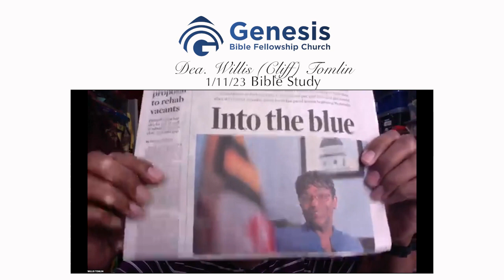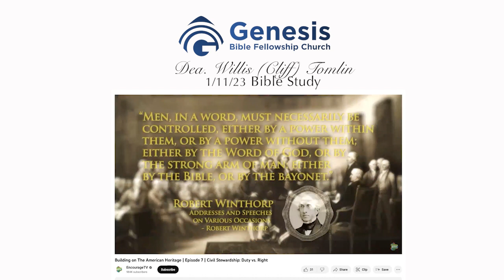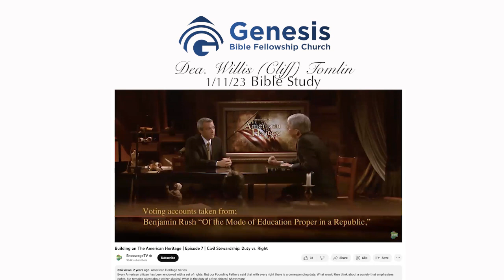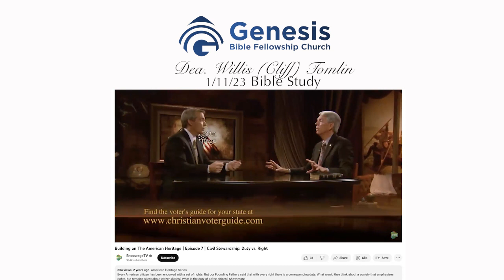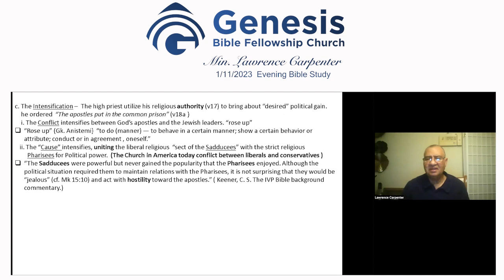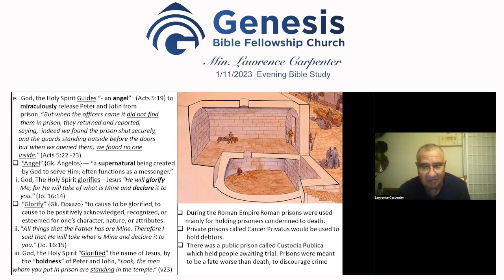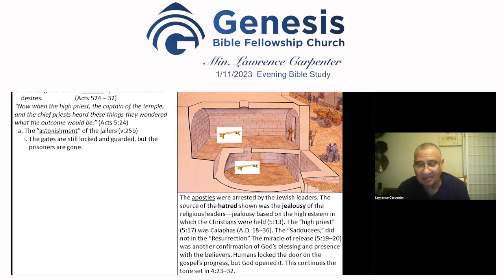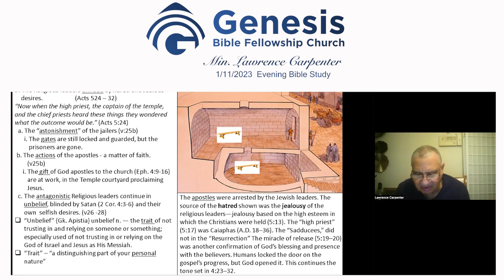WEDNESDAY, JANUARY 11, 2023 BIBLE STUDY WITH DEA. CLIFF TOMLIN AND MIN. LAWRENCE CARPENTER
Get Caught up on GBFC 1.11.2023 Bible Studies. From Noon Bible Study Dea. Cliff Tomlin continues his teachings from the "Building on Heritage Series-Episode 7-Civil Stewardship: Duty vs Right." Then from the 7p.m. Bible Study Min. Lawrence Carpenter continues his teachings on the workings of the Holy Spirit. Heads up, some YouTube commercials were not edited out of the 12noon Bible Study.